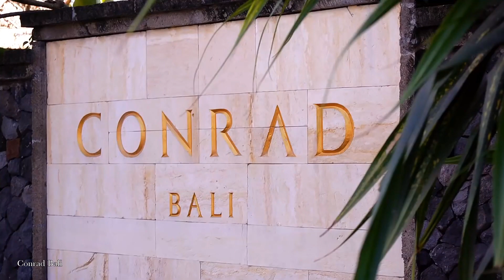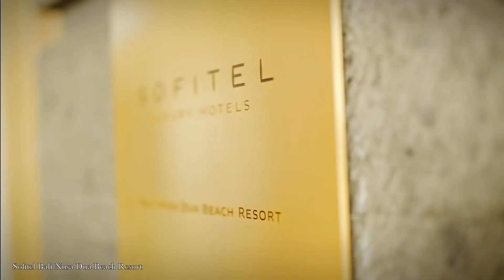Best Hotels Nusa Dua BALI- Luxury Beach Resorts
Best Hotels Nusa Dua BALI

Today we feature the best hotels in Nusa Dua Bali.

Nusa Dua is an area in southern Bali, Indonesia.

It’s known for its sandy beaches like Geger Beach, international resorts and an 18-hole golf course.

It is also home to some of the best luxury hotels in Bali

The intricately carved Pura Geger stone temple sits on a forested bluff overlooking the ocean.

Museum Pasifika shows paintings from, or inspired by, the Asia-Pacific region.

North of Nusa Dua, boats connect the fishing port of Tanjung Benoa to nearby Serangan Island

My Top Nusa Dua Hotels are all in the Super Luxury category

The Mulia
Sofitel Bali Nusa Dua Beach Resort

The Royal Santrian Luxury Beach Villas

St. Regis Bali Resort

Boom your next hotel with Air BnB and get a free 50 USD Credit with this link

These are my top hotels and not based on any official rankings, and I am not affiliated with any of these hotels, nor do I own or claim copyrigt to any of the official hotels images or footage